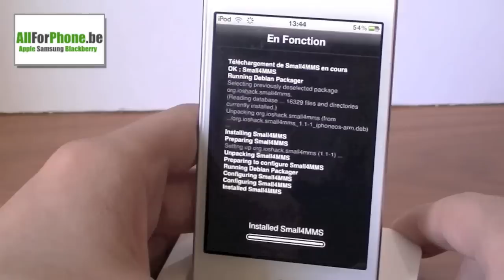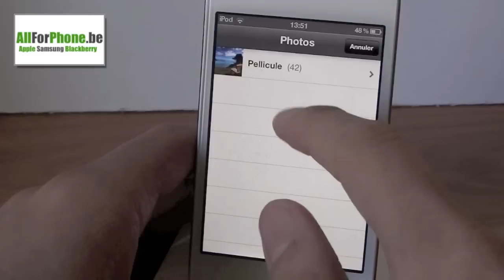Small4MMS - Amélioration de l'Application Photo pour iPhone, iPod Touch et iPad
Logiciel Cydia: Small4MMS
Gratuit
Source: Big Boss
Amicalement,
Johan